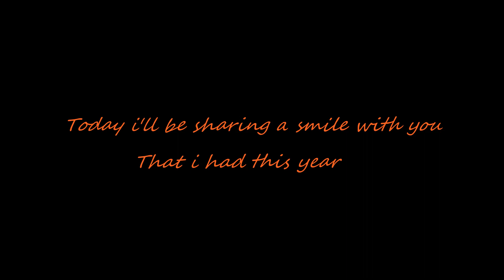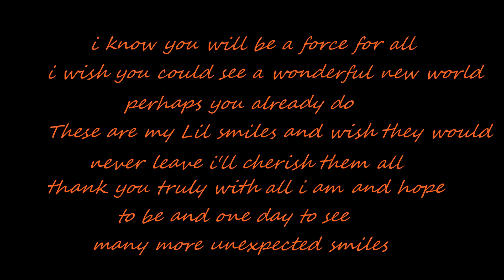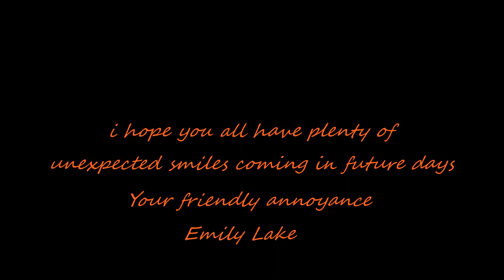Chilling With Natlus Sharing A Smile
Chilling with Natlus
hope you all smiled.
SD quality is always first up then HD takes around 3-4 hours to go HD.
so if quality is not HD yet please wait.
thank you all for chilling here.